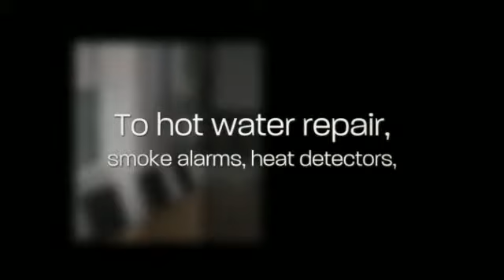Electrician Randwick | Protocol Electro Services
Protocol Electro Services - Electrician, TV Installation, Antenna Installation, Phone Cabling Randwick | North Shore | Inner West | Newtown